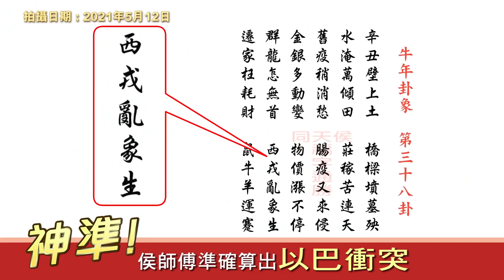侯天同2021十大預測全部應驗？｜端午節養生攻略 節氣竹水有益健康？｜日食出現受羅睺星、薄月影響 王冠一指金融市場極為動盪 籲小心亂局環生｜《一字記之》侯天同x王冠一 第29集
如錯過侯天同師傅、王冠一教授「一字記之」視像研討會直播的朋友，現可登入以下連結，訂購課程重溫精彩內容：

侯天同師傅主理的產品在網購Power Up現已有售，立即Click入以下連結選購！
王冠一 x 侯天同 《一字記之》Patreon節目，全新推出「侯天同玄學小知識」環節，侯天同師傅會和讀者講解睇通勝攻略、分享各類玄學、風水知識，想細讀更多精闢分析，歡迎訂閱！
一字記之曰「神」 拍攝日期：2021年6月9日

即睇上一集：
斯里蘭卡貨輪爆炸 侯天同測中化學物品洩漏 生態災難？｜芒種風俗養生攻略 宜去濕曬太陽、小心風濕復發｜踏入六絕月及日食 提防黑天鵝 王冠一籲小心股市油價動盪｜《一字記之》侯天同 x 王冠一 第28集

全球天氣暴冷暴熱 天災意外不斷 侯天同卦象又中？｜師傅教搵真正午時 日當頭現象立竿無影 ｜籲小心毒雨 緊記煲水飲｜王冠一指特朗普受查 日蝕有關？

以巴衝突亂象 侯天同指有跡可尋？｜師傅講星座？有小滿無大滿？｜侯師傅籲留意小滿寒、小滿水 注意四勿｜王冠一指油價、金價受節氣波動 宜小心為上

以巴衝突升級、菲律賓酷熱 應中侯天同預測？｜師傅分享癸巳月攻略 注意東北面、宜曬太陽抽濕、小心腸胃、驟雨｜消息指台海局勢不穩 王冠一留意金價走位？

侯天同卦象直指墨西哥塌橋意外？｜立夏癸巳月 小心最高溫五月｜雀斑成因源於八字？巳月多變、注意財物安全｜王冠一指油價睇節氣？留意農產品ETF

侯天同指立夏5月兩天宜曬太陽 洗冤屈 增運程 合官非纏身者?｜養心午睡 忌大量出汗 減食苦瓜？｜王冠一指節氣影響油價 留意變動？

日本福島毒魚 核廢水污染？應驗侯天同2021大事預測｜穀雨破日 雨質有變 濕氣加重 留意神經痛症｜王冠一指 穀雨前夕比特幣突跌 節氣影響金融市場變動

清明節由來 侯天同分享詳細典故｜4-5月自保預測 注意飲食 預防腸胃皮膚病、水土變壞｜王冠一 消息指內銀收水 小心房地產泡沫 料4-5月有股市危機？

長賜號擱淺 應中侯天同通勝預測 王冠一指出會帶動通脹？｜台鐵出軌意外 危難時刻 有機會改善台海關係？｜文昌星、南極壽星會太陽 師父建議曬太陽改善健康

種族議題成焦點 賀錦麗現身幕前 應中侯天同卦象？｜王冠一分享預測股市 做決定要小心｜八字分先天後天？侯師父分享 玄學命理如何看待孖胎、人工授孕議題

小心倒春寒！侯天同指春分氣溫不穩 農產恐失收｜王冠一提醒 商品期貨隨時漲價｜賀錦麗出鏡少？卦象顯春分後重返國際視野｜辛卯月桃花月 強調思春期需自律

三八婦女節 侯天同解答為何女性地位權力提高｜正月廿九留神 王冠一提醒股市有變｜申卯月提防頭痛扭傷 注意男士脫髮問題、肝膽健康 師父教路化解有法

驚蟄打小人祭白虎？侯天同分享習俗 化小人為上策｜春分天氣陰陽變動 買樓要睇八字命格？｜王冠一教路 農產期貨、食品價格要小心｜港澳採用不同疫苖，點解？

侯天同分享元宵節意義｜德州暴雪天氣反常｜夏季股市料動盪、全球通脹、貨幣貶值？｜王冠一解答 中產最受影響原因？｜買樓會發達 現在行唔通！點解？

新年初一至初十傳統習俗 初三赤口、初七人日有典故？｜王冠一教路 投資轉戰商品期貨 玉米大豆小麥潛力大？｜氣候變化不穩 小心極端溫度

何謂太歲、犯太歲｜侯天同一年之始立春，12生肖屬鼠或牛？｜買金好時機？2021年立夏之前會創新高？王冠一分享4種買金投資方法！

侯天同2021薄月自保貼士 屬羊、狗人士要小心｜師父忠告戒寅時煙｜王冠一指 限聚令下反帶動 傢俬汽車銷售疫市上升｜北水流入港股 可維持多久？

撒哈拉沙漠落雪異象 全球天氣異常｜拜登就職典禮 歴年最少出席者 ｜忌豬林鄭 花市政策朝令夕改 ｜薄月來臨1月5日後疫情嚴重 純屬天意｜

侯天同2021牛年12生肖運程：與王冠一暢談牛年犯太歲、吉星｜細數屬羊、狗、兔、猴、虎生肖運程

侯天同12月重點日子：14號日蝕 「臣伐其主」美國總統大選選舉人團，特朗普眾叛親離？ ｜ 匯豐銅獅點睛祈福日課 高人擇吉時有原因

分享2021金價走勢預測：留意5月立夏後 小心高開後回落｜朝早提神必學！侯師傅分享早上醒腦1+3：DIY沉香噴霧、梳眉、按摩印堂耳朵

跟風水大師吳師青學投資四大禁忌：貪、孤、纏、盲｜從滙豐獅子點睛了解風水運作

2024年九運開始 國際局勢持續不穩 會否出現戰爭風險？｜侯天同：曾預測08年現戰爭危機，後出現「雷曼爆煲」至金融戰爭，引發歐債危機！

美國大選混亂，不同算命術數師傅預測大選結果？成功背後有高人，由教書到連贏三場頭馬！九運2024，甲辰年「東方龍」中國將吐氣揚眉？

算命術數預測美國大選？賀錦麗勢成政壇明日之星？簡介辛丑年卦象 小心腸胃健康、經濟復甦緩慢